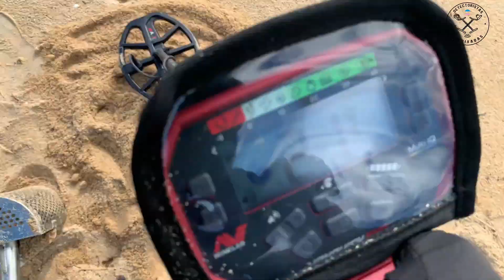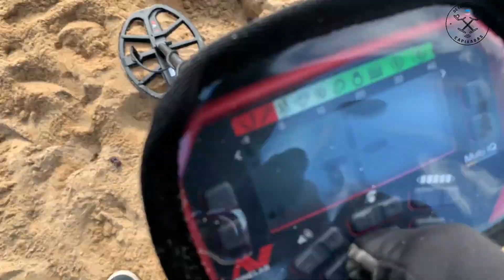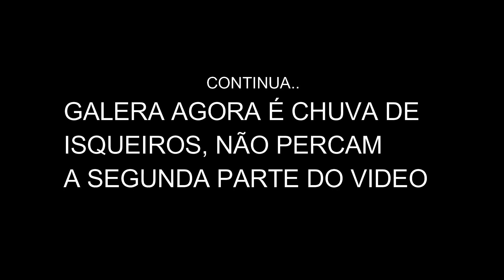Detectorismo na praia deserta e cemitério dos isqueiros com detector de metal vanquish 540 (parte 1)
If you're passionate about metal detecting and are always in search of new treasures, then you've come to the right place! Here on my channel, you'll find videos with tips and tricks to improve your detecting skills, exciting stories about my discoveries, and much more. Let's go treasure hunting together!" NÃO CLICK AQUI 👇🏻 🙏🏻

Um forte abraço que deus abençoe sua vida e toda sua familia.